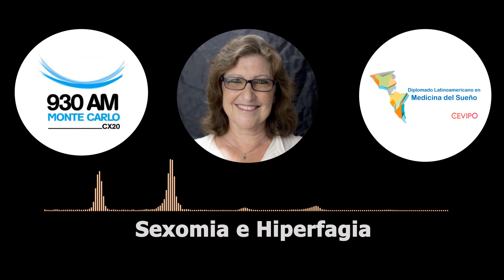Sexomia e Hiperfagia / Entrevista 8 / Radio 930 AM Monte Carlo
00:00 - Intro
03:34 - Ensueños
04:45 - Sonambulismo
05:45 - Hiperfagia
10:53 - Kleine-Levin